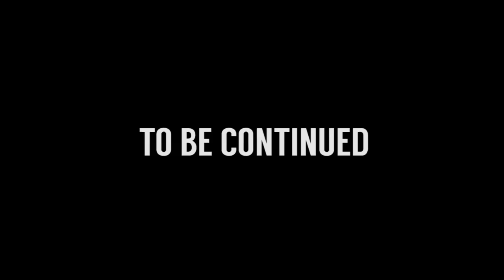OFFICER EXTREME (Enforcer: Police Crime Action Gameplay)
Officer Asshead Extreme takes on the crime in Mountain Valley. But first- FURNITURE SHOPPING.